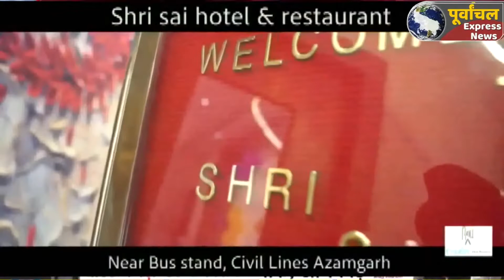azamgarh:UP PET की 51 केंद्रों पर परीक्षा सकुशल हुई सम्पन्न..